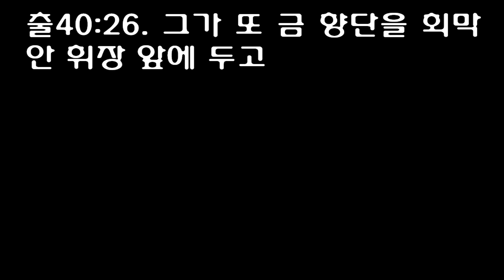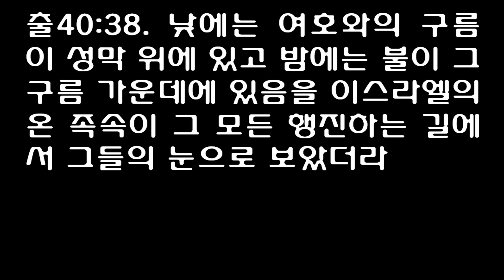출애굽기 40장 [개역개정] Exodus chapter 40 [관유를 가져다가 성막과 그 안에 있는 모든 것에 발라 그것과 그 모든 기구를 거룩하게 하라 그것이 거룩하리라]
성막 봉헌
[출]40:1 여호와께서 모세에게 말씀하여 이르시되
[출]40:2 너는 첫째 달 초하루에 성막 곧 회막을 세우고
[출]40:3 또 증거궤를 들여놓고 또 휘장으로 그 궤를 가리고
[출]40:4 또 상을 들여놓고 그 위에 물품을 진설하고 등잔대를 들여놓아 불을 켜고
[출]40:5 또 금 향단을 증거궤 앞에 두고 성막 문에 휘장을 달고
[출]40:6 또 번제단을 회막의 성막 문 앞에 놓고
[출]40:7 또 물두멍을 회막과 제단 사이에 놓고 그 속에 물을 담고
[출]40:8 또 뜰 주위에 포장을 치고 뜰 문에 휘장을 달고
[출]40:9 또 관유를 가져다가 성막과 그 안에 있는 모든 것에 발라 그것과 그 모든 기구를 거룩하게 하라 그것이 거룩하리라
[출]40:10 너는 또 번제단과 그 모든 기구에 발라 그 안을 거룩하게 하라 그 제단이 지극히 거룩하리라
[출]40:11 너는 또 물두멍과 그 받침에 발라 거룩하게 하고
[출]40:12 너는 또 아론과 그 아들들을 회막 문으로 데려다가 물로 씻기고
[출]40:13 아론에게 거룩한 옷을 입히고 그에게 기름을 부어 거룩하게 하여 그가 내게 제사장의 직분을 행하게 하라
[출]40:14 너는 또 그 아들들을 데려다가 그들에게 겉옷을 입히고
[출]40:15 그 아버지에게 기름을 부음 같이 그들에게도 부어서 그들이 내게 제사장의 직분을 행하게 하라 그들이 기름 부음을 받았은즉 대대로 영영히 제사장이 되리라 하시매
[출]40:16 모세가 그같이 행하되 곧 여호와께서 자기에게 명령하신 대로 다 행하였더라
[출]40:17 둘째 해 첫째 달 곧 그 달 초하루에 성막을 세우니라
[출]40:18 모세가 성막을 세우되 그 받침들을 놓고 그 널판들을 세우고 그 띠를 띠우고 그 기둥들을 세우고
[출]40:19 또 성막 위에 막을 펴고 그 위에 덮개를 덮으니 여호와께서 모세에게 명령하신 대로 되니라
[출]40:20 그는 또 증거판을 궤 속에 넣고 채를 궤에 꿰고 속죄소를 궤 위에 두고
[출]40:21 또 그 궤를 성막에 들여놓고 가리개 휘장을 늘어뜨려 그 증거궤를 가리니 여호와께서 모세에게 명령하신 대로 되니라
[출]40:22 그는 또 회막 안 곧 성막 북쪽으로 휘장 밖에 상을 놓고
[출]40:23 또 여호와 앞 그 상 위에 떡을 진설하니 여호와께서 모세에게 명령하신 대로 되니라
[출]40:24 그는 또 회막 안 곧 성막 남쪽에 등잔대를 놓아 상과 마주하게 하고
[출]40:25 또 여호와 앞에 등잔대에 불을 켜니 여호와께서 모세에게 명령하신 대로 되니라
[출]40:26 그가 또 금 향단을 회막 안 휘장 앞에 두고
[출]40:27 그 위에 향기로운 향을 사르니 여호와께서 모세에게 명령하신 대로 되니라
[출]40:28 그는 또 성막 문에 휘장을 달고
[출]40:29 또 회막의 성막 문 앞에 번제단을 두고 번제와 소제를 그 위에 드리니 여호와께서 모세에게 명령하신 대로 되니라
[출]40:30 그는 또 물두멍을 회막과 제단 사이에 두고 거기 씻을 물을 담으니라
[출]40:31 모세와 아론과 그 아들들이 거기서 수족을 씻되
[출]40:32 그들이 회막에 들어갈 때와 제단에 가까이 갈 때에 씻었으니 여호와께서 모세에게 명령하신 대로 되니라
[출]40:33 그는 또 성막과 제단 주위 뜰에 포장을 치고 뜰 문에 휘장을 다니라 모세가 이같이 역사를 마치니
  여호와의 영광이 성막에 충만하다
[출]40:34 구름이 회막에 덮이고 여호와의 영광이 성막에 충만하매
[출]40:35 모세가 회막에 들어갈 수 없었으니 이는 구름이 회막 위에 덮이고 여호와의 영광이 성막에 충만함이었으며
[출]40:36 구름이 성막 위에서 떠오를 때에는 이스라엘 자손이 그 모든 행진하는 길에 앞으로 나아갔고
[출]40:37 구름이 떠오르지 않을 때에는 떠오르는 날까지 나아가지 아니하였으며
[출]40:38 낮에는 여호와의 구름이 성막 위에 있고 밤에는 불이 그 구름 가운데에 있음을 이스라엘의 온 족속이 그 모든 행진하는 길에서 그들의 눈으로 보았더라
1Then the LORD said to Moses:

2'Set up the tabernacle, the Tent of Meeting, on the first day of the first month.

3Place the ark of the Testimony in it and shield the ark with the curtain.

4Bring in the table and set out what belongs on it. Then bring in the lampstand and set up its lamps.

5Place the gold altar of incense in front of the ark of the Testimony and put the curtain at the entrance to the tabernacle.

6'Place the altar of burnt offering in front of the entrance to the tabernacle, the Tent of Meeting;

7place the basin between the Tent of Meeting and the altar and put water in it.

8Set up the courtyard around it and put the curtain at the entrance to the courtyard.

9'Take the anointing oil and anoint the tabernacle and everything in it; consecrate it and all its furnishings, and it will be holy.

10Then anoint the altar of burnt offering and all its utensils; consecrate the altar, and it will be most holy.

11Anoint the basin and its stand and consecrate them.

12'Bring Aaron and his sons to the entrance to the Tent of Meeting and wash them with water.

13Then dress Aaron in the sacred garments, anoint him and consecrate him so he may serve me as priest.

14Bring his sons and dress them in tunics.

15Anoint them just as you anointed their father, so they may serve me as priests. Their anointing will be to a priesthood that will continue for all generations to come.'

16Moses did everything just as the LORD commanded him.

17So the tabernacle was set up on the first day of the first month in the second year.

18When Moses set up the tabernacle, he put the bases in place, erected the frames, inserted the crossbars and set up the posts.

19Then he spread the tent over the tabernacle and put the covering over the tent, as the LORD commanded him.

20He took the Testimony and placed it in the ark, attached the poles to the ark and put the atonement cover over it.

21Then he brought the ark into the tabernacle and hung the shielding curtain and shielded the ark of the Testimony, as the LORD commanded him.

22Moses placed the table in the Tent of Meeting on the north side of the tabernacle outside the curtain

23and set out the bread on it before the LORD, as the LORD commanded him.

24He placed the lampstand in the Tent of Meeting opposite the